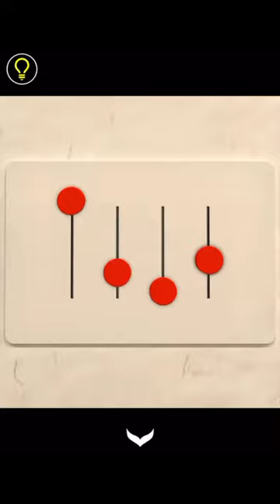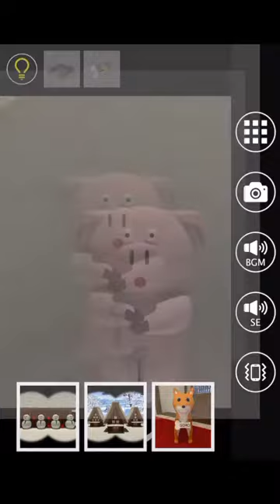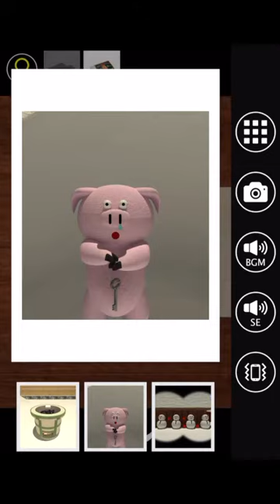방탈출 - Escape Rooms(NAKAYUBI CORPORATION) : 2019 공략 full walkthrough